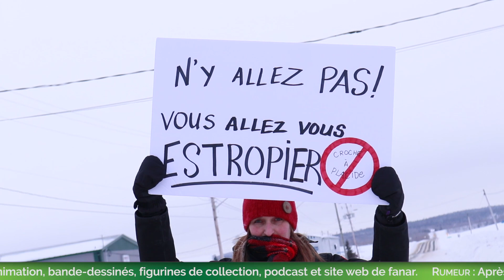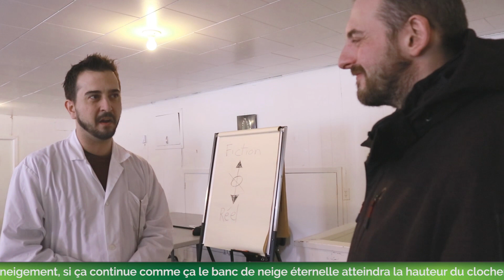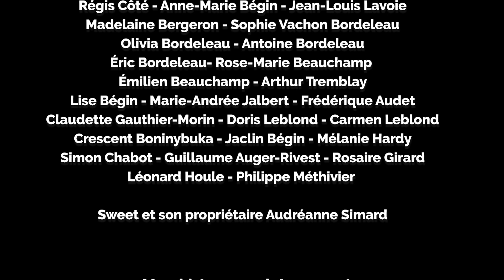Quand la réalité vient se tordre avec la fiction : les Grands Reportages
Samedi le 9 février, lors du Carnaval de Ste-Germaine-Boulé, c'est un rendez-vous pour le visionnement du Grand Reportage.